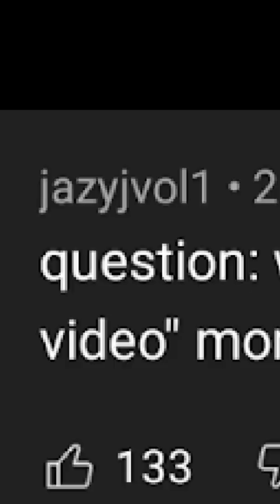Some A's to your Q's